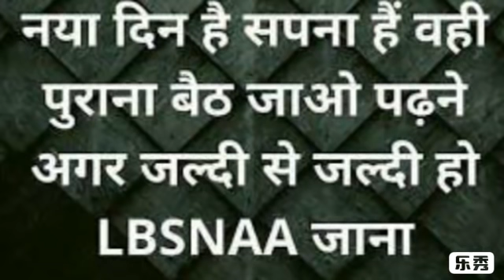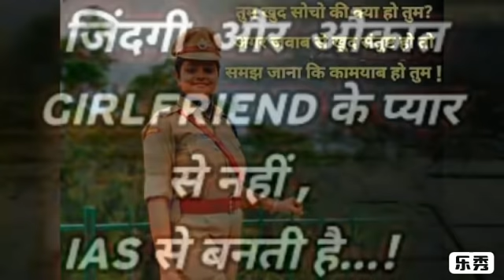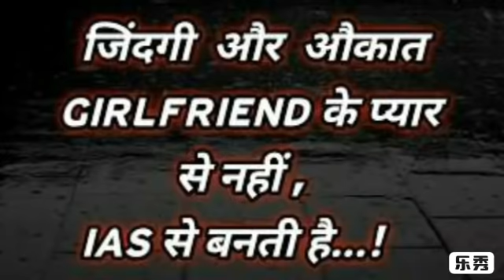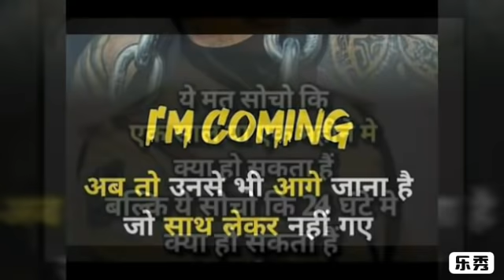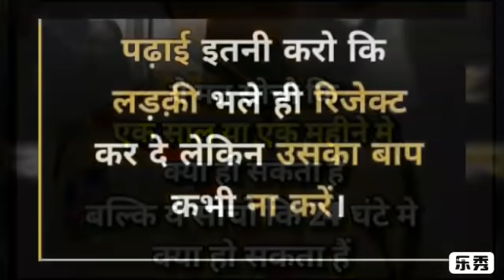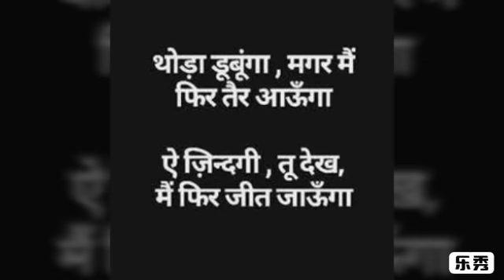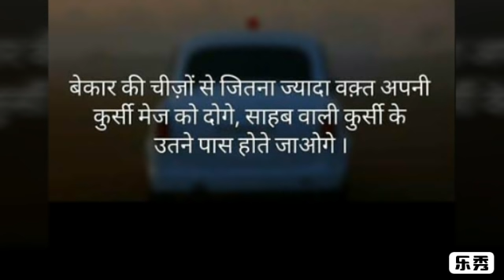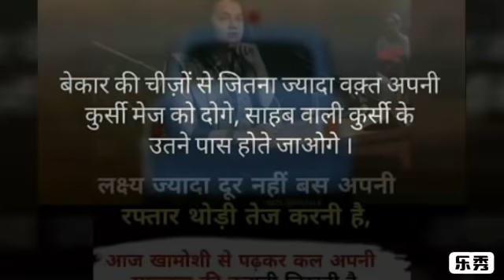IAS बनने की बड़ी शुरुआत | इश्क़-ए-UPSC | UPSC Motivational Video | IAS Inspirational Video | ONLY UPSC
Social link -

2. inspirational video